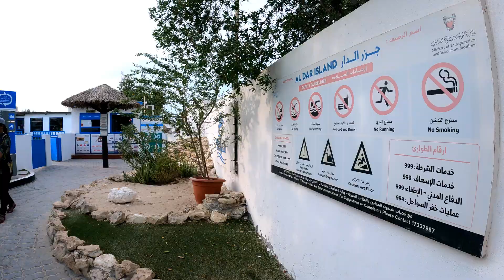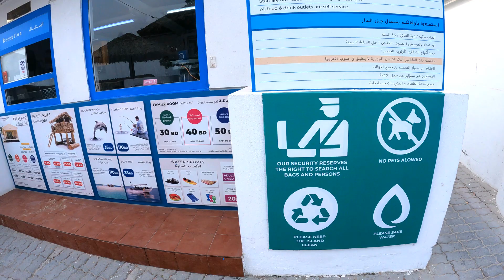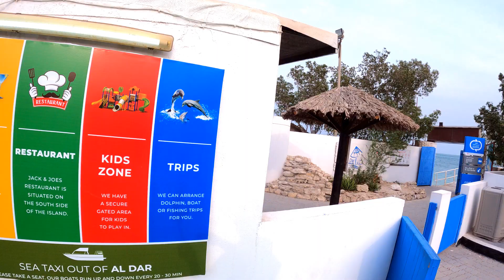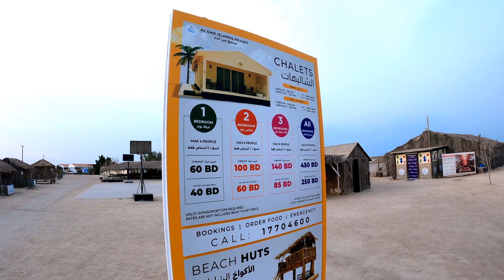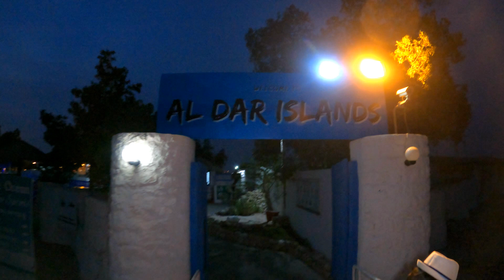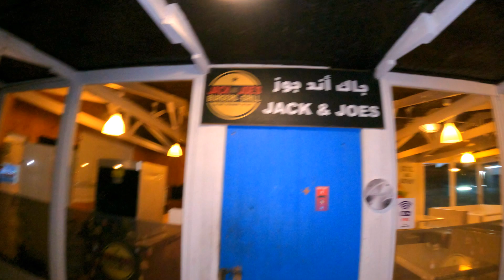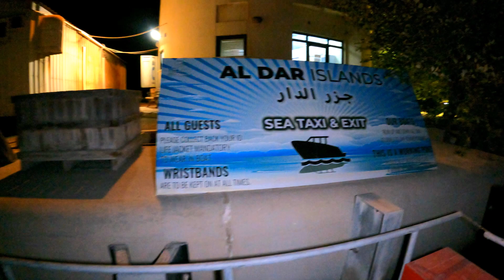ALADAR ISLAND IN BAHRAIN🇧🇭 بحرین میں جزیرہ الدار کی شامPAKISTANI VLOGGER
THIS IS THE 2ND PART OF MY TRIP TO ALDAR ISLAND IN KINGDOM OF BAHRAIN THIS IS A VERY MUCH BEAUTIFUL AND PEACEFUL PLACE IN GULF REGION AND WE ENOJYED A LOT IN THIS PLACE.